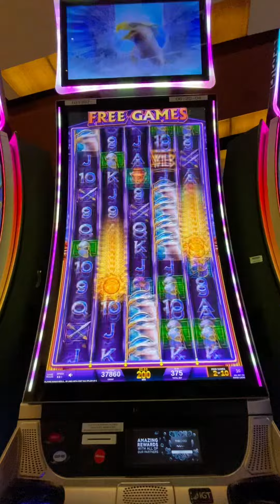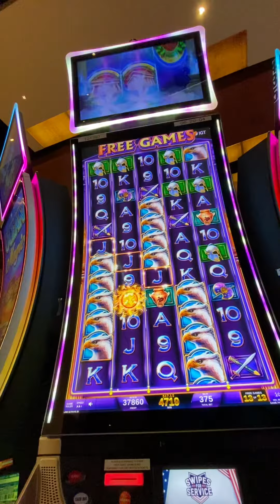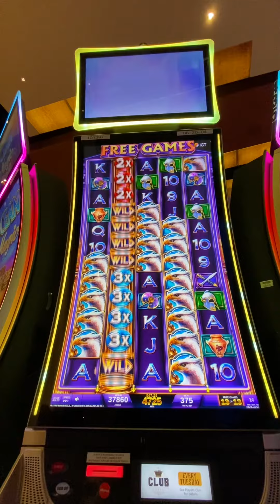Chasing the Throne PLEASE SUBSCRIBE TO MY CHANNEL THANK YOU